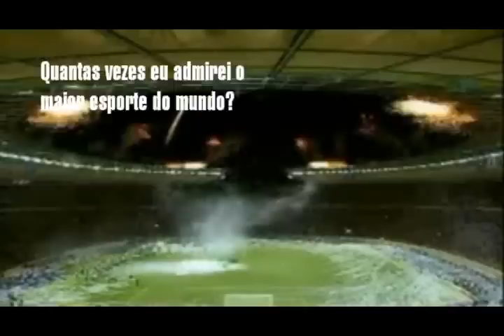O Significado Do Futebol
O que o futebol significa pra voce?

um jogo somente?

pra mim nao.